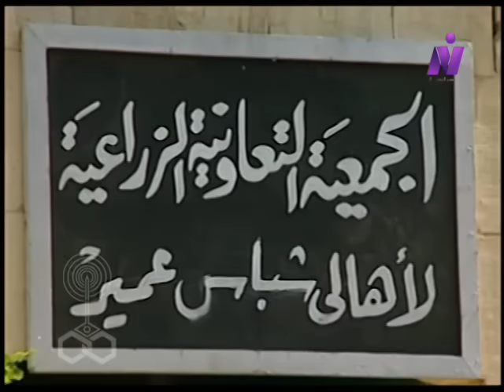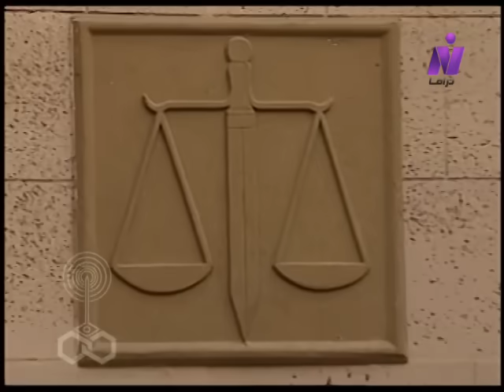مسلسل ״الوتد״ ׀ هدي سلطان – يوسف شعبان ׀ الحلقة 19 من 25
"القصة الحائزة علي جائزة الدولة التشجيعية"
"دراما حوارية لأسرة مصرية"
مُقدمة عن العمل:
"وتدور الأحداث.. حول الأم المصرية.. ذات الشخصية القوية.. التي ترغب في.. استقرار عائلتها.. وتوسعة مُمتلكاتها.. وتوصي.. أولادها بحكمة كبيرة.. ألا وهي.. الاتحاد قوة..
مهما السنين عدت هوا وشابت.. لساها جوة الرض عود ثابت".

قصة وسيناريو وحوار: خيري شلبي
كلمات الأغاني: أيمن بهجت قمر
موسيقى وألحان: محمود طلعت
إخراج: أحمد النحاس

بطولة:
هُدى سلطان - يوسف شعبان - فادية عبد الغني - هالة فاخر - عبد الله محمود - حنان تُرك - فتوح أحمد - حنان سُليمان - أحمد سلامة - محمد الشقنقيري - مجدي فكري.
ولأول مرة المُطرب: حسن فؤاد
نادية شُكري - مها أحمد - محمد عبد الجواد - فايق عزب - مُصطفى الشامي - مُصطفى
الخضري - أمين هاشم - محمود العراقي - أحمد الدريني - أحمد نبيل - إيهاب شهاب - كريم الحُسيني - فتحي عبد الوهاب - ثُريا إبراهيم - غريب محمود - محمود جليفون - نبيل الغول - مُحب كاسر - نوال هاشم.
بالاشتراك مع:
الوجوه الجديدة:
انتصار - شيماء عقيد - هبة توفيق - إيمان خيري.

منتج منفذ: كنج توت
(حُسام شعبان - محمد علي)
منفذا الإنتاج: صلاح عُمران - كمال زكي.
تنفيذ إنتاج: فتوح نصر - محمد أبو زيد.
توزيع: قطاع الشئون المالية والاقتصادية